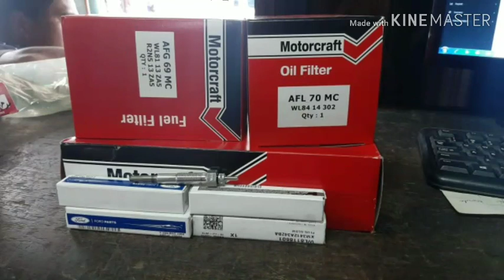Problem Glow Plug Everest TDI